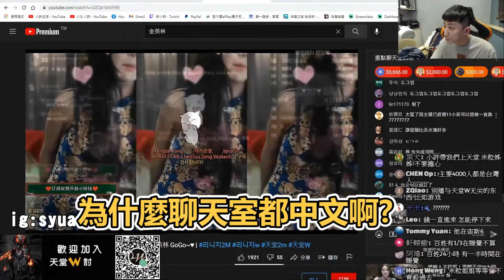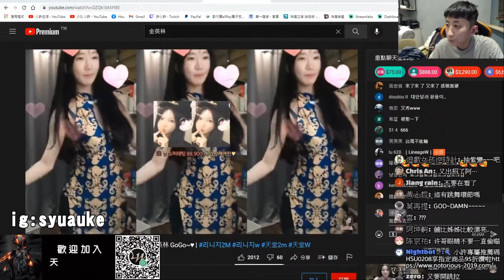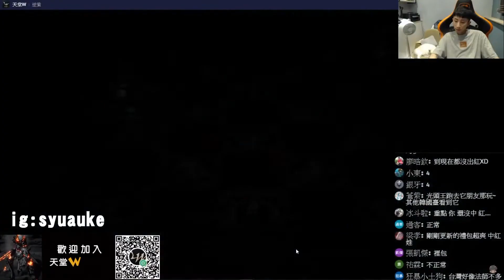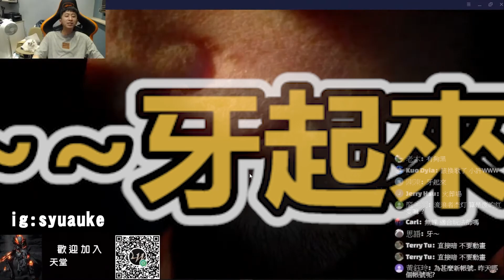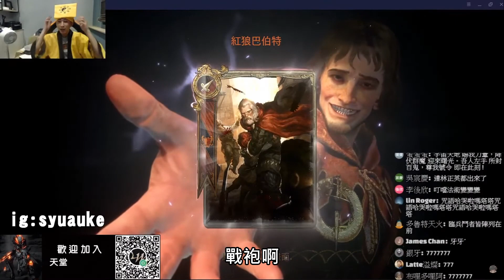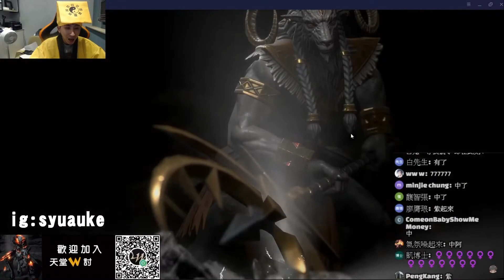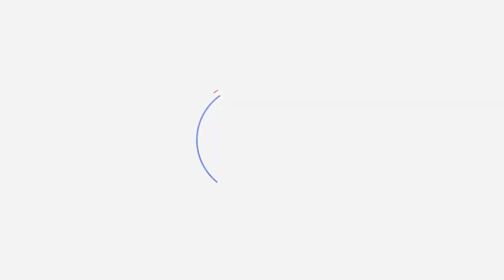天堂W｜小許終於瘋了！70萬代抽紫變精華！意外發現台韓友好的關鍵？｜김여린 게임채널 金英林 LineageW 리니지w｜小許